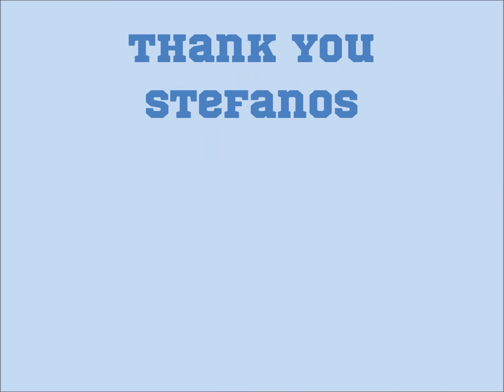Audrick Platform diving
Audrick learning new platform dives